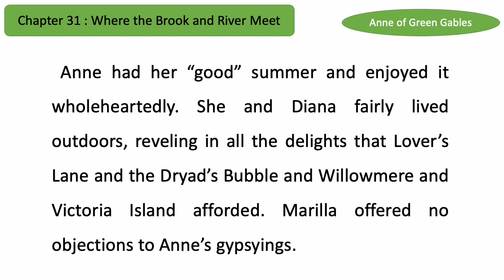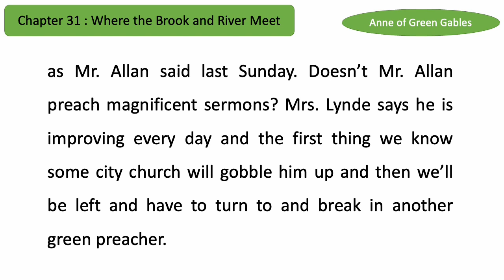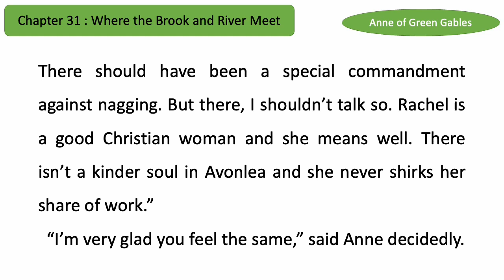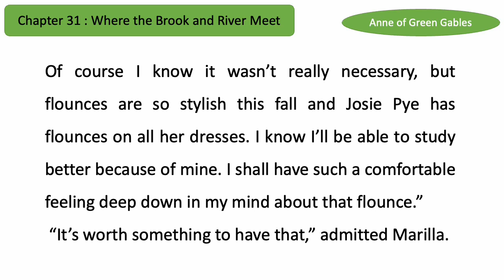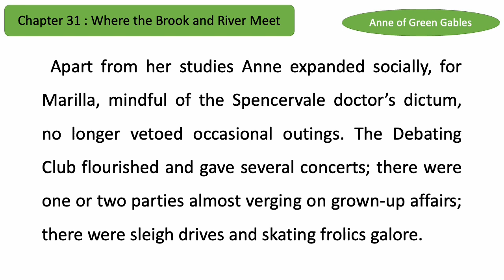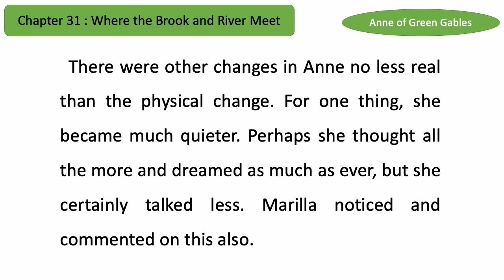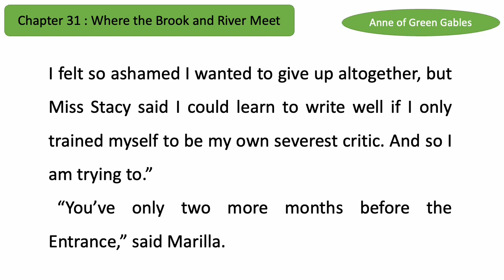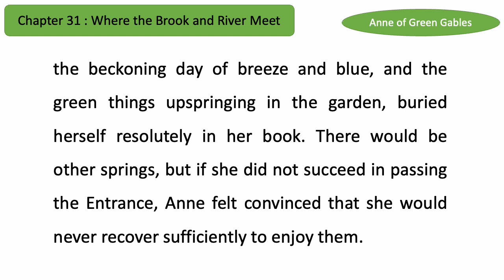赤毛のアン【第31章】 英語リスニング 原書朗読 Anne of Green Gables 【朗読速度】は設定 の中から選べます。